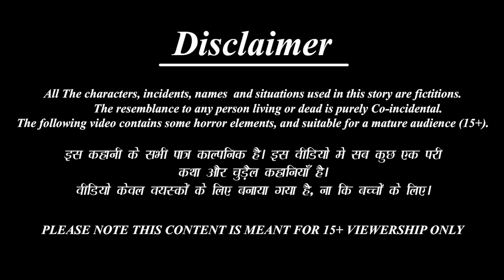गरीब बहू का टेंट शौचालय | Tent Sauchalay | Hindi Kahani | Moral Stories | Bedtime Stories |Saas Bahu